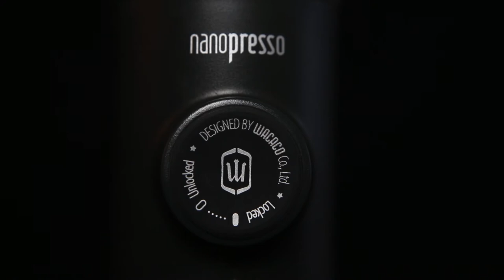Nanopresso Reveal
Experience the pleasure of drinking high quality espresso, from the first sip to the last drop, wherever you are. All you need for your next shot is ground coffee, boiling water and the Nanopresso.